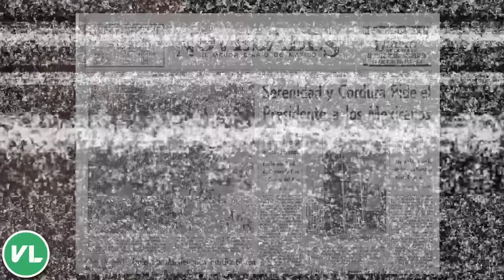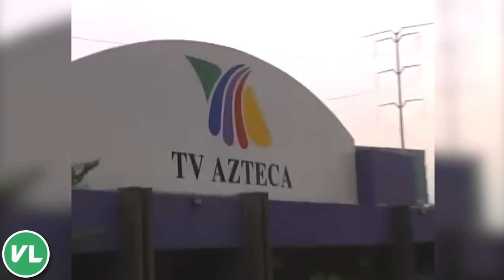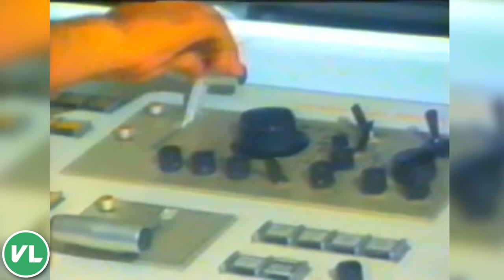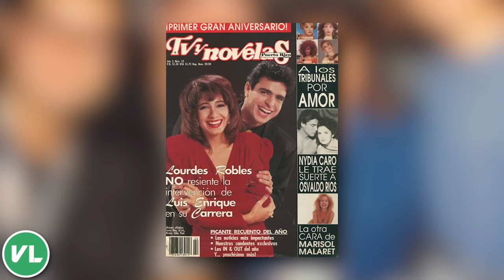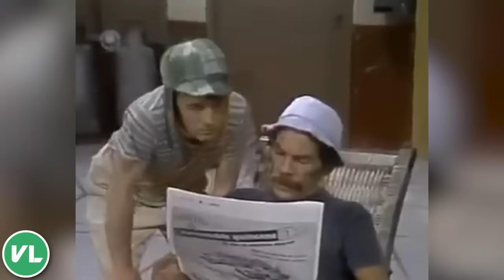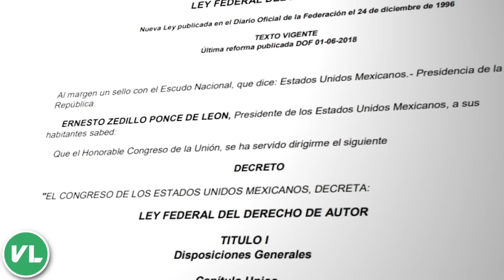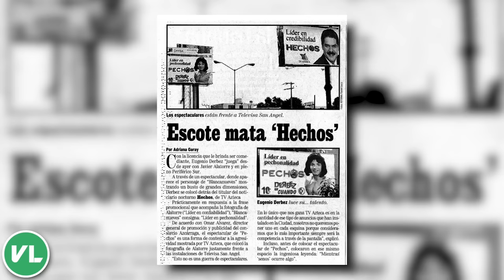Por ESTO Pati Chapoy DESPIDIÓ a Atala SARMIENTO!! - Los SECRETOS de VENTANEANDO!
En este Documental te mostramos toda la historia, todos los secretos, secretos oscuros, escándalos y todo lo que esta detrás de el programa de espectáculos mas importante de México y de los mas importantes de America Latina, y te hablo de VENTANEANDO, también te hablamos de las historias y secretos de TODOS sus CONDUCTORES, como el de PATI CHAPOY, DANIEL BISOGNO, PEDRO SOLA, ATALA SARMIENTO, XIMENA PEREZ, PEPILLO ORIGEL, MONICA GARZA, entre MUCHOS MAS. Te contamos todo lo que hubo detrás de la DEMANDA de TELEVISA contra Pati Chapoy, como fue que casi despedían a Pedro Sola y como fue el DESPIDO de Atala Sarmiento.

Ventaneando es un programa de chismes y "analisis periodístico" de televisión mexicano producido y transmitido por Televisión Azteca a través de los canales Azteca 7 y Azteca Uno.

El formato fue creado por Carmen Armendáriz y Pati Chapoy, después de que el presidente de la televisora Ricardo Salinas Pliego les pidiera crear un programa sobre chismes del espectáculo y comedia, idea presentada por Armendáriz. El programa inició el el 22 de enero de 1996 por Azteca 7 (TV 7 en ese entonces) a las 9:30 pm bajo la producción de Carmen Armendáriz.1​ El elenco original de conductores estuvo integrado por la propia Pati Chapoy, Juan José Origel, Pedro Sola y Martha Figueroa. Al siguiente año, Origel abandonó la emisión después de recibir una oferta por parte de Televisa, la televisora de la competencia.

A lo largo de su estancia, ha mantenido competencia con programas de chismes y burlas de Televisa como La Oreja, NXexclusiva, La Botana, ¡Cuéntamelo ya! y entre otros.2​

El 22 de enero de 2021, Ventaneando celebró veinticinco años al aire, con un programa especial en donde reunió a conductores que formaron parte del programa desde sus inicios, para contar sus anécdotas ocurridas durante las emisiones del programa.

Pati Chapoy.

Ventaneando.

Ventaneando Programa Completo.

Pedrito Sola.

Entrevista Pati Chapoy.

Los Secretos De Pati Chapoy.

Los Secretos De Pedrito Sola.

Entrevista Pedrito Sola.

Daniel Bisogno.

Pareja De Daniel Bisogno.

Novio De Daniel Bisogno.

Documental Ventaneando.

Documental Pati Chapoy.

Documental Pedrito Sola.

Documental Daniel Bisogno.

Entrevista Daniel Bisogno.

Los Secretos De Daniel Bisogno.

Atala Sarmiento.

Los Secretos De Atala Sarmiento.

Por Esto Despidieron A Atala Sarmiento.

Polemica Atala Sarmiento.

Polemica Pedrito Sola.

Polemica Pati Chapoy.

Enfermedad De Daniel Bisogno.

Ricardo Salinas Pliego.

La Historia De Ricardo Salinas Pliego.

Así Consiguió Ricardo Salinas TV Azteca.

La Historia De TV Azteca.

TV Azteca.

La Historia Detrás Del Mito Ventaneando.

Historias Engarzadas Ventaneando.

Pelea Entre Pedrito Sola Y Escorpion Dorado.

Escorpio Dorado Y Pedrito Sola.

Pedrito Sola Y Roberto Martinez.